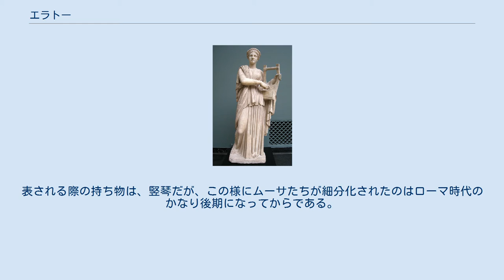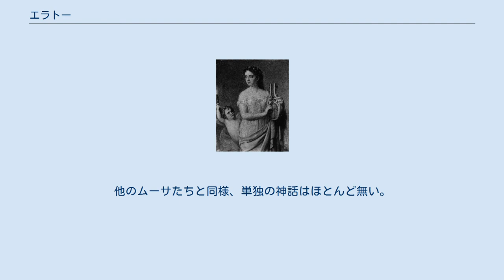エラトー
ヨハン・ハインリヒ・ティシュバインが1779年に描いた『恋愛詩のミューズ、エラトーの肖像』。
 エラトー（古希: Ἐρατώ, Eratō）は、ギリシア神話に登場する女神、ニュンペーである。
長母音を省略してエラトとも表記される。
主に、 の2人が知られている。
 このエラトーは、文芸の女神ムーサたち（ムーサイ）の1柱で、すべてのムーサたちと同じく大神ゼウスとムネーモシュネーの娘で、カリオペー、クレイオー、メルポメネー、エウテルペー、テルプシコラー、タレイア、ポリュムニアー、ウーラニアーと姉妹 。
抒情詩、歌唱、舞踏により愛情を芸術的表現する女神である。
 9柱のムーサたちのうち、「独唱歌」（独吟叙事詩）を司る。
表される際の持ち物は、竪琴だが、この様にムーサたちが細分化されたのはローマ時代のかなり後期になってからである。
他のムーサたちと同様、単独の神話はほとんど無い。
 音楽家タミュリスはエラトーの子といわれることがある。
 このエラトーは、アルカディア地方の木のニュムペー（ドリュアス）である。
アルカスと結婚し、アザーン、アペイダース、エラトスを生んだ。
 エラトーはもともとリュコスラ近くのデスポイナ女神の神域のパーン神域に仕えた巫女であり、参拝者に神託を伝える役目を果たしていた。
しかしパーンの神域が神託を行っていたのは古い時代のことで、パウサニアースの時代には廃れてしまっていた。